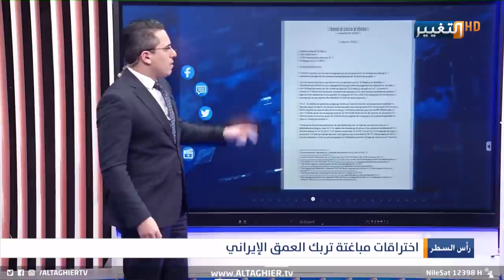هجمات سيبرانية تخترق محطات ايران الرسمية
موقع قناة التغيير الفضائية الالكتروني